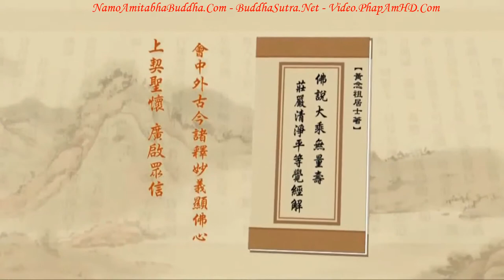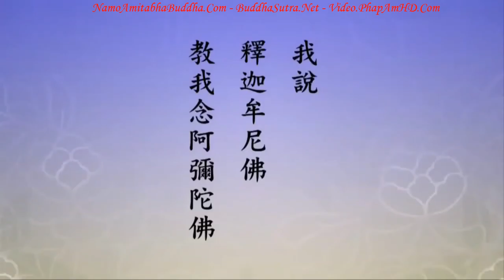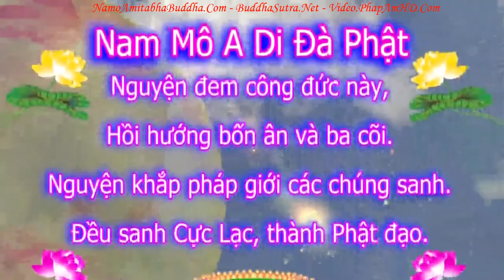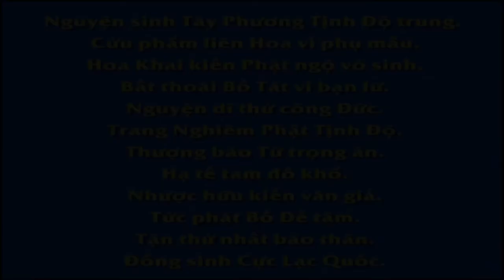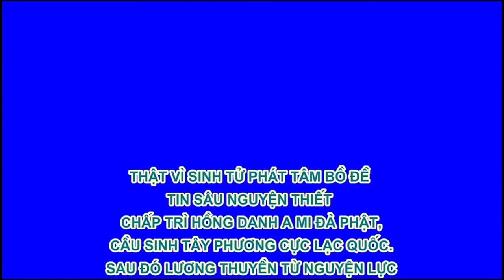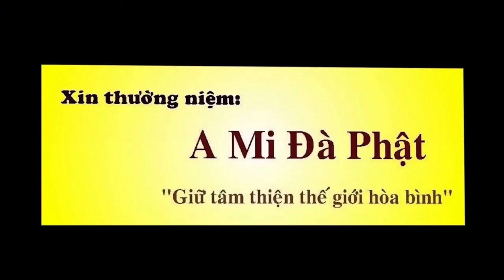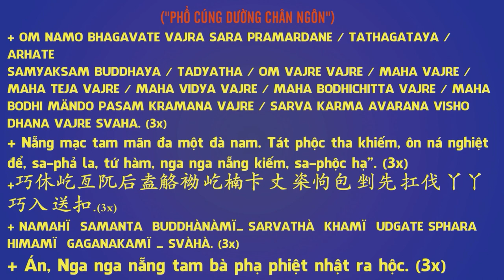TẬP 248, Vì Sao Phải Niệm A Di Đà Phật, Tịnh Độ Đại Kinh Giải Diễn Nghĩa, Diệu Âm